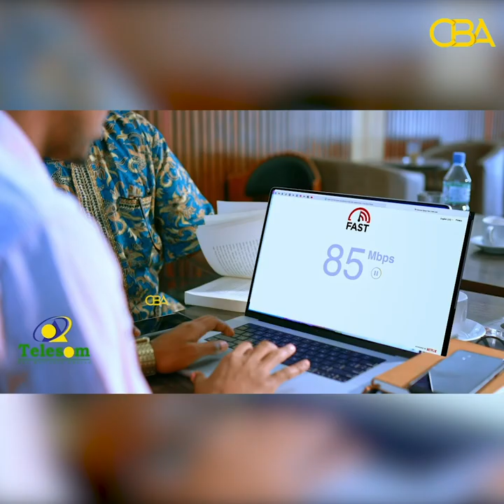Xukuumadda Somaliland ayaa sheegtay in ay ka howlgashay xaaladda inantii shalay la waayay